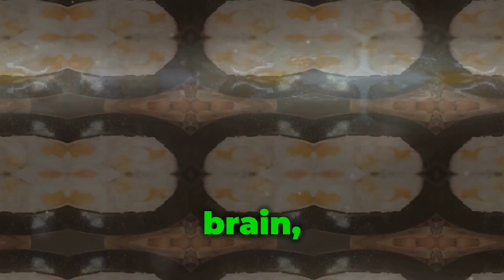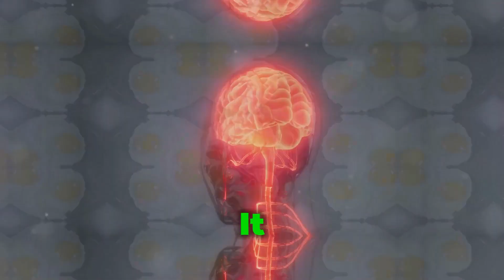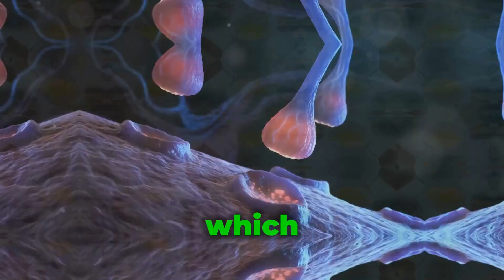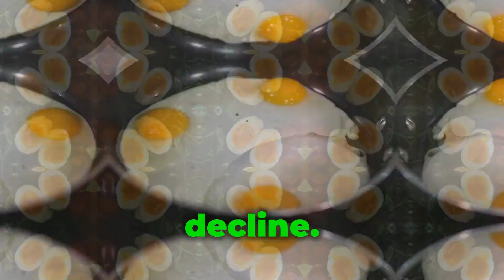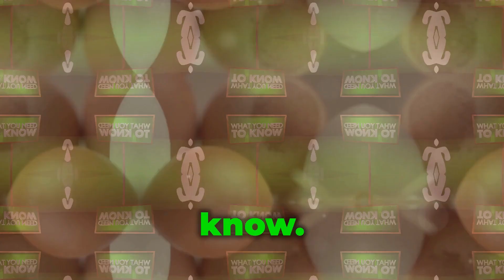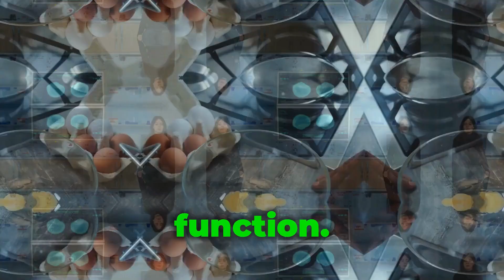Why Eating Eggs Helps Your Brain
Eggs aren't just a breakfast staple; they're a powerhouse for brain health! This video dives deep into the science behind Why Eating Eggs Helps Your Brain.  We'll explore the specific nutrients in eggs that enhance cognitive function, memory, and overall brainpower.

In this video, you'll discover Why Eating Eggs Helps Your Brain

The Brain-Boosting Benefits of Choline: Learn about choline, a crucial nutrient found in egg yolks, and its essential role in memory, focus, and brain development.
Unlocking the Power of B Vitamins: We'll explore how B vitamins, abundant in eggs, contribute to healthy brain function and can potentially reduce the risk of cognitive decline.
Eggs & Brain Health: The Scientific Evidence: Uncover the scientific research that supports the link between egg consumption and improved cognitive function.

This video Why Eating Eggs Helps Your Brain is perfect for:

Individuals concerned about maintaining brain health as they age.
Students seeking natural ways to enhance memory and focus.
Anyone interested in incorporating brain-boosting foods into their diet.
Don't underestimate the power of this simple breakfast item!

OUTLINE:

00:00:00 Introduction
00:00:24 A Complex Symphony of Nutrients
00:00:52 A Powerhouse of Brain-Boosting Nutrients
00:01:05 The Superstar for Memory and Learning
00:01:40 B-Vitamin Bonanza
00:02:11 Fueling Brainpower
00:02:43 Protein for Neurotransmitter Production
00:03:05 Other Beneficial Nutrients
00:03:27 Research on Eggs and Brain Health
00:04:25 Practical Tips for Brain-Boosting Eggs
00:05:28 Addressing Common Concerns About Eggs and Cholesterol
00:06:33 Sunny Side Up for Your Brain Health